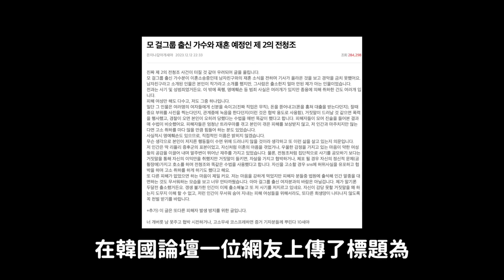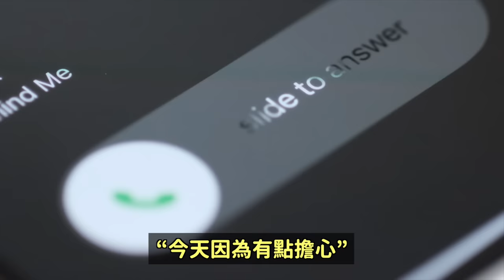前T-ARA成員雅凜再婚對象 被爆私生活後試圖極端選則/比預想還要成功的5組愛豆小分隊｜DenQ